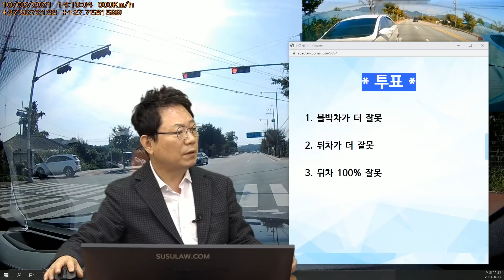13029회. 빨간 불에 뒤를 살피고 깜빡이켜고 차로변경하는데 뒤에서 쾅~ 뒤차가 피해자라합니다.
b19023
211006 (수) 오전 생방송
빨간불 바뀐 지가 언젠데 왜 박아요?

차로 변경해서 빨간불이라 멈췄는데 뒤차가 쾅~

2021년 10월 04일 14시경 (월)
춘천시 소양강댐 쪽에서 신북 사거리 가는 쪽 신북 사거리 가기전 횡단보도가 있는 신호등

60KM 도로에서 63KM 정도 주행중 빨간 신호등에 전면 차량을 보고 뒤를 살피고 우측 깜빡이를 틀고 횡단보도에 정차 하자 마자 약 7초 정도 후 꽝 하고 뒤에서 소나타 차량이 추돌을 하였습니다.

상대 운전자가 사고 보험 담당자가 온다고 기다려 달라고 해서 기다려 드렸고 주저 앉아서 어디론가 전화를 하더니 아들분인지는 모르지만 한분이 오시고 경찰까지 오시면서 자기가 피해자라고 합니다.

* 투표 *

1. 블박차가 더 잘못
2. 뒤차가 더 잘못 (2%)
3. 뒤차 100% 잘못 (98%)

* 의견 *

이미 빨간불이었기 때문에 뒤차도 이미 멈출 준비를 했어야,

블박차 잘못 없다는 의견,